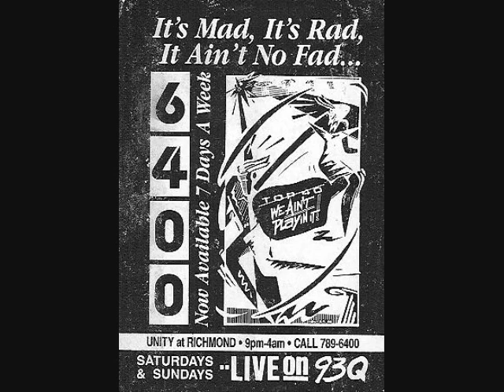Hope Tree Frog